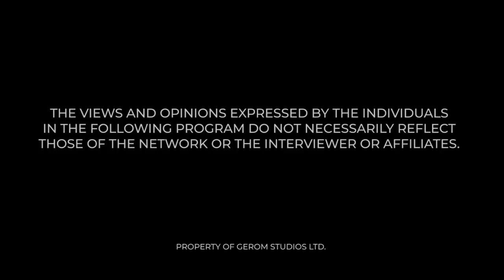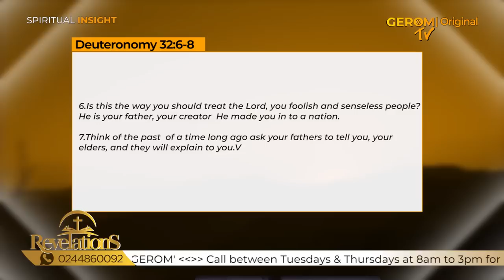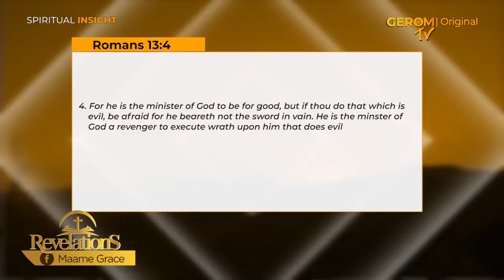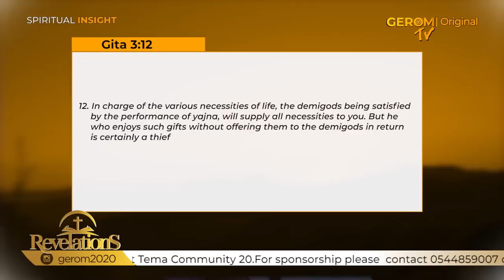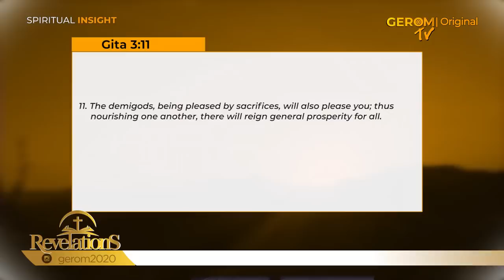WHERE ARE THE GODS? MAMA CONNIE SITS WITH MAAME GRACE